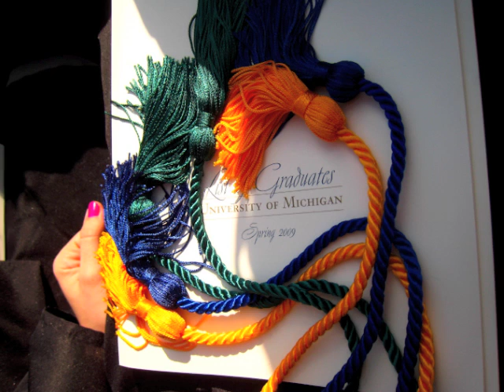The Victors Michigan Fight Song by Pat Suzuki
Jazzy version of Hail To the Victors that I found in a box of old records.